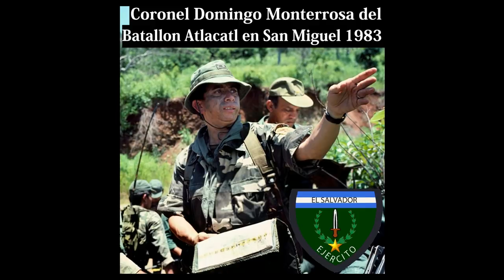Domingo Monterrosa dos verciones